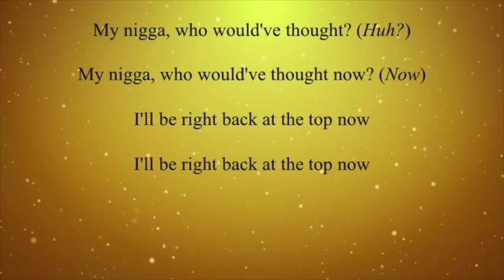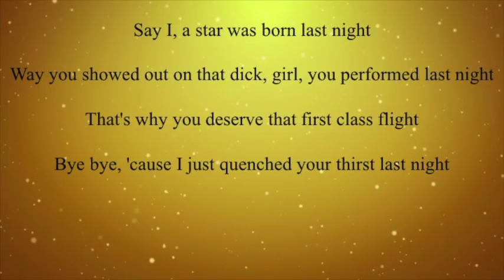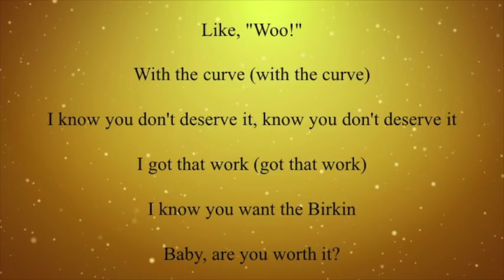Curve - Gucci Mane Lyrics Ft. The Weekend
[Intro: Gucci Mane & The Weekend]
Huh, Gucci
XO (yeah)
1-0 (yeah)
1-7 (yeah)
Brrr! Brrr! Go!

[Verse 1: The Weeknd & Gucci Mane]
The kid back on the whiskey
Virginia Black got me tipsy
I'm in L.A. like I'm Nipsey
Spanish girls wanna kiss me
A nigga wanna come and diss me
And put a hex like a gypsy
They kill themselves, no wrist bleed
Got suicides on my SV
She do it all for the Fendi
She do it all for the Gucci (Gucci!)
Baby girl wanna choose me
She wanna use and abuse me
I know she wanna text me (wow)
I know she wanna sex me (damn)
50 thou' make her neck freeze
Fuck her once like "next, please" (brrr, brrr)
My nigga, who would've thought? (Huh?)
My nigga, who would've thought now? (Now)
I'll be right back at the top now
I got your girl on my finger
Blowin' my phone like she's single
Blowin' my phone like I'm Cee-Lo (damn)
Somebody needs to come get her (like damn)

[Chorus: The Weeknd & Gucci Mane]
Like, "Woo!"
With the curve (with the curve)
I know you don't deserve it, know you don't deserve it
I got that work (skrrt, skrrt, skrrt)
I know you want the Birkin
Baby, are you worth it?
I got that work (brrr)
I need to know for certain (it's Gucci!)
Tell me, are you worth it?

Say I, a star was born last night
Way you showed out on that dick, girl, you performed last night
That's why you deserve that first class flight
Bye bye, 'cause I just quenched your thirst last night
I'm in Dubai
Somebody tell the prince that the kingpin has arrived
If I lived over here, I'd prolly have one hundred wives (damn!)
Walkin' in the club and they like, "Gucci just arrived" (Gucci!)
I ordered up a dub and then I threw it in the sky
I told her I'm iight, now she look like she surprised (I'm iight)
She look like a model, but a devil in disguise
Bum, bum-bum-bum, I feel like Rocky in his prime
You know you came to fuck, so why the fuck we wastin' time?
I got the kind of wood that make a woman lose her mind
I'm young, rich and handsome, baby, I'm one of a kind
Just keep it real with me, baby, it won't cost you a dime (Gucci!)
I know you got expensive taste and I don't even mind

Like, "Woo!"
I got that work (got that work)
With the curve (with the curve, it's Gucci!)
I got that work
I need to know for certain
Tell me, are you worth it? (You know Wop)

Gucci Mane
Weekend
Curve